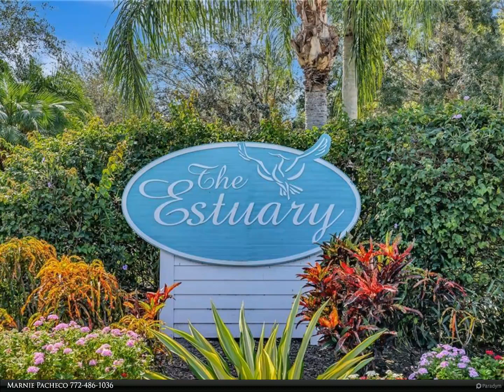Berkshire Hathaway HomeServices Florida Realty - 2071 NW 21st Terrace 5-103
2071 NW 21st Terrace 5-103

Welcome to the private gated community of The Estuary at North River Shores. Just minutes to the beaches and charming Historic down towns of both Stuart and Jensen Beach. Relax and enjoy the gorgeous lake view from the screened patio or brick paved sitting area with dining for four. This tastefully furnished first floor unit has the unique access to your personal grill outside (20 ft.). Featuring two bedrooms, two bathrooms and private laundry. Beautiful granite countertops in the kitchen and bathroom, crown molding. Nature abounds at The Estuary which is nestled among various bodies of water including the St. Lucie River (on site Marina) with Tennis Courts and pool. Pets welcome, one up to 25 lbs. Leases upon purchase are permitted, 90 minimum, 2 per year. Private truck parking. Various ADA accommodations. 2021 HVAC system. Water heater has been updated to on demand system. Step right into your new home, furnished and ready to enjoy for the season!!

Marnie Pacheco
Berkshire Hathaway HomeServices Florida Realty